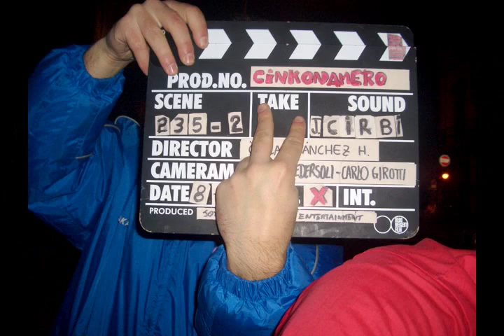Making-of "IL TOSCANACCIO" (Cinkonamero)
November 2006... Filming time Arezzo